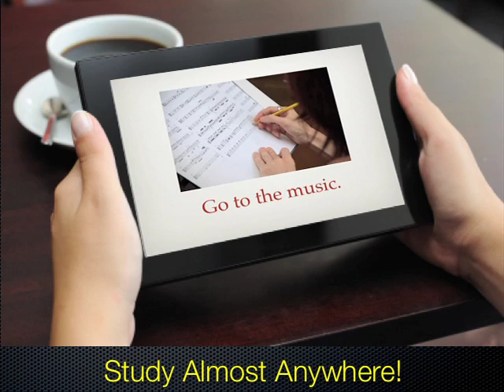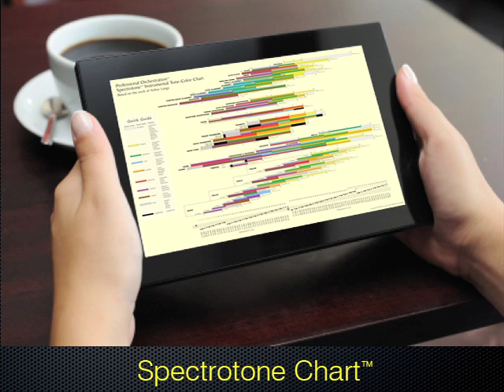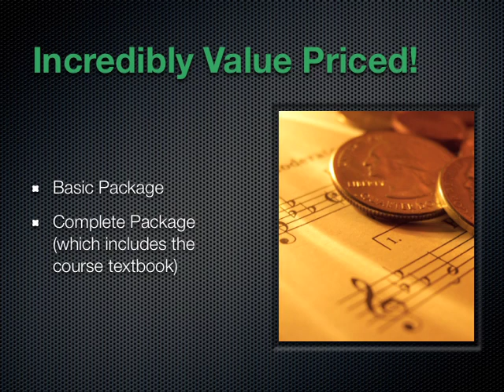New! Expanded Writing For Strings Course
New!